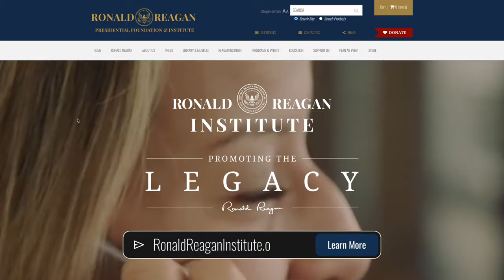FDR’s Vice President & Russian Collusion with Dr. Benn Steil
On this episode of Rendezvous With History, Reagan Institute Director of Scholarly Initiatives Dr. Anthony Eames sits down with Dr. Benn Steil who serves as a Senior Fellow and as the Director of International Economics at the Council on Foreign Relations. They discuss his latest book entitled, The World That Wasn’t: Henry Wallace and the Fate of the American Century. Dr. Steil recounts the story of FDR’s third-term Vice President Henry Wallace, his close ties to Communist Russia, and what America might look like if he ended up becoming President of the United States.

Table Of Contents:
0:00 An Unnecessary War?
4:14 Rise to Stardom
7:21 Extreme Free Thinking
13:29 Put on the Ticket
17:48 More Than Ceremonial
24:14 Journey to Siberia
30:51 A Wild Convention
34:32 Put on the Bench
36:45 Controlling the Levers
43:31 Following the Line
51:13 What We’re Missing